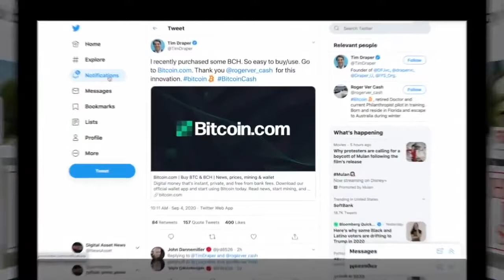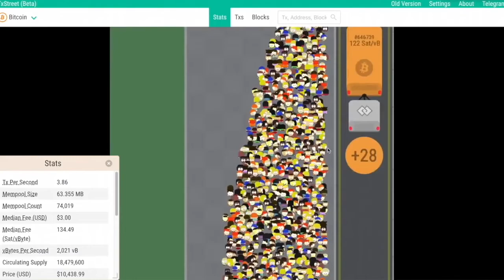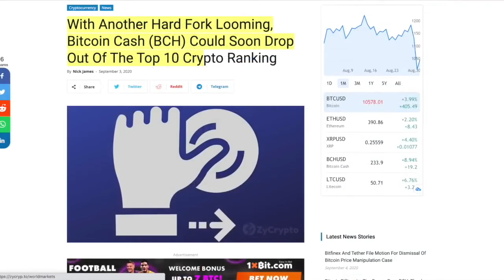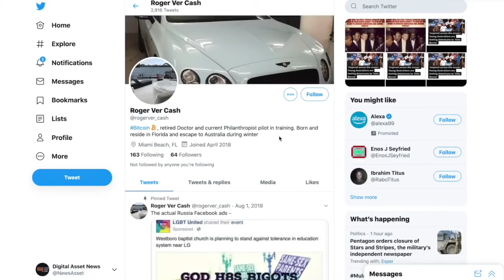Tim Draper LOVES BITCOIN (Cash)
●▬▬▬▬▬▬▬▬▬▬▬CRYPTO ESSENTIALS▬▬▬▬▬▬▬▬▬▬▬▬▬▬▬▬▬●

●▬▬▬▬▬▬▬▬▬▬▬▬▬FOLLOW D.A.N.▬▬▬▬▬▬▬▬▬▬▬▬▬▬▬●

and/or...

●▬▬▬▬▬▬▬▬▬▬▬▬▬▬AUDIO TRACKS▬▬▬▬▬▬▬▬▬▬▬▬▬▬●

●▬▬▬▬▬▬▬▬▬▬▬▬▬▬VIDEO TOOLS▬▬▬▬▬▬▬▬▬▬▬▬▬▬●

●▬▬▬▬▬▬▬▬▬▬▬▬▬EXIT STRATEGIES▬▬▬▬▬▬▬▬▬▬▬▬▬▬▬●

●▬▬▬▬▬▬▬▬▬▬▬▬RECOMMENDATIONS▬▬▬▬▬▬▬▬▬▬▬▬▬▬▬▬●